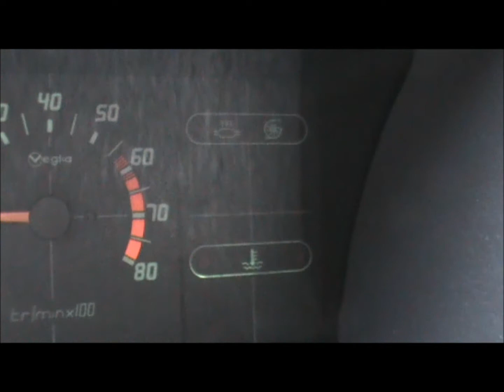Citroën BX - Bleeding a car radiator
Bleeding a car radiator and checking the fan.